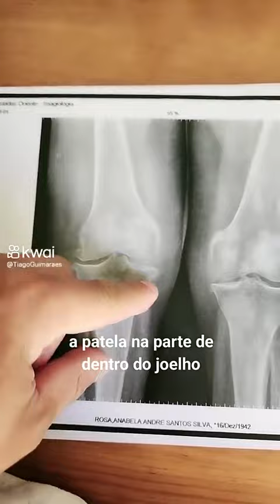Raio x Artrose de joelho